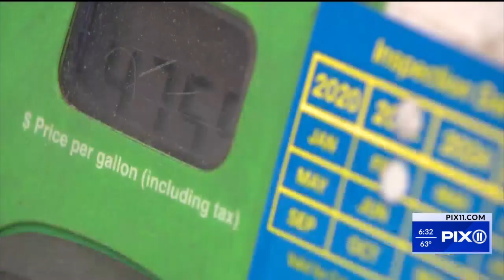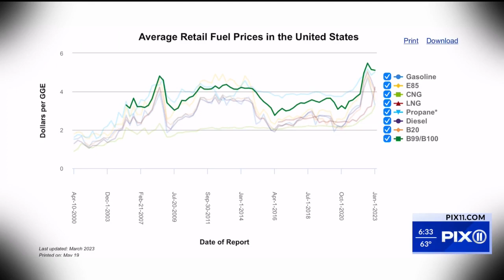Growing use of biodiesel comes with rising threat of crime in tri-state area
It's a growing trend that can help fight climate change and even make things like medications and cosmetics more eco-friendly. But it's also the source of a rise in crime in the tri-state. We're talking about biodiesel and other biofuels. PIX11’s James Ford spoke to experts about what can be done to reduce the threat while working toward a better future.